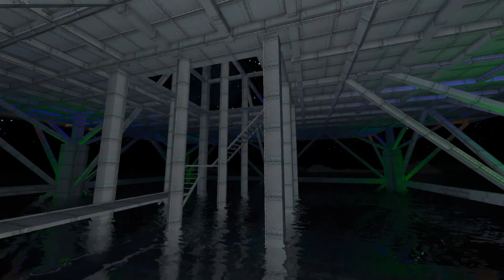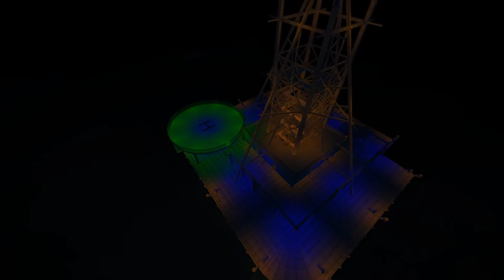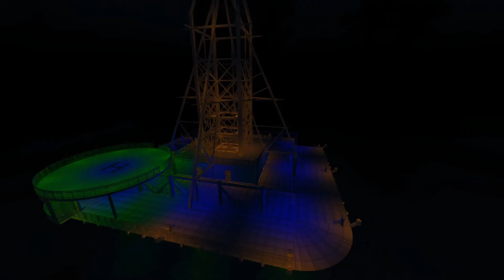Building An Oil Plattform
Hi Folks, new vid is about building an Oil Plattform to get some resourses to drive my car.
 Music is from "Beat Bomb Flowers". Song called relaxed Blues. Hope you enjoy.